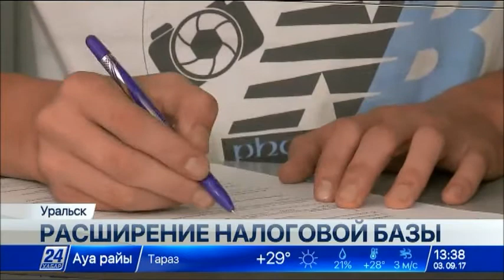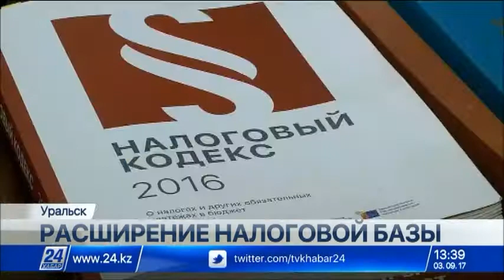В ЗКО объем поступлений в бюджет за 7 месяцев составил 157 млрд тенге